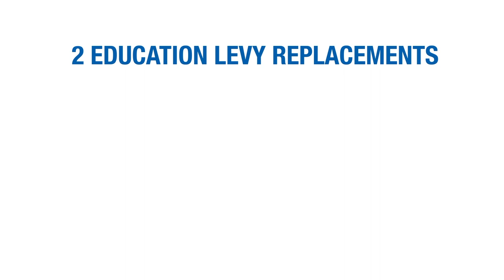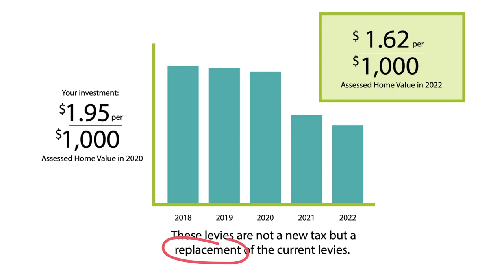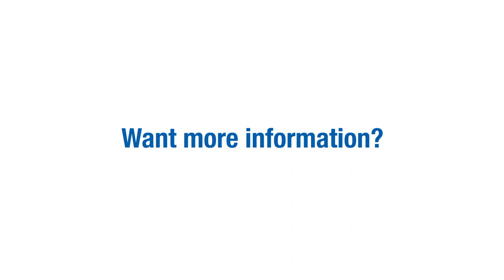SPS Replacement Levies (Animation) - Amharic